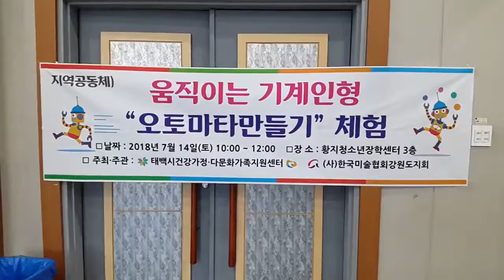2018. 07. 14. 태백시 다문화가족지원센터 오토마타 만들기 체험